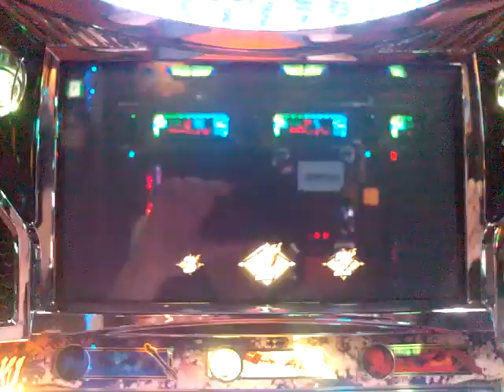戦国無双2 戦国RUSH バトル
島左近
戦国RUSH